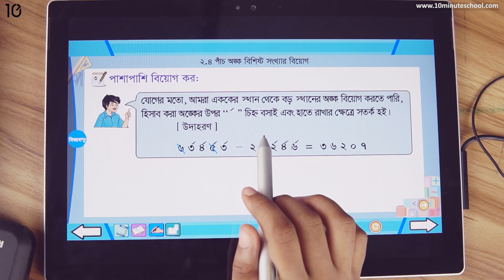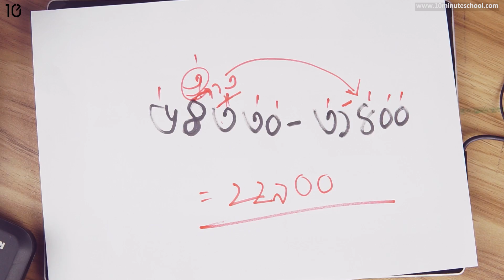০২.০৪. অধ্যায় ২ : যোগ ও বিয়োগ - পাশাপাশি বিয়োগ করা - [Class 4]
Series: Math [Class 4]

10 Minute School এর সাথে শেখা কখনও থামিও না, যেখানে তুমি পাবে ভিডিও টিউটোরিয়াল যা থেকে শিখে তুমি কুইজ দিয়ে নিজেকে যাচাই করে নিতে পারো, নিজের দক্ষতা বাড়ানোর জন্য পাবে অসাধারণ প্রশিক্ষক যারা তোমাকে নির্দেশনা দিবে। 10 Minute School এ তুমি পাবে লাইভ ক্লাস, ইন্টার্যাক্টিভ ভিডিও, ব্লগ, ডেভেলপমেন্ট সেকশন, স্মার্টবুক যার মাধ্যমে পুরো শিক্ষাগ্রহণ প্রক্রিয়াই হয়ে উঠবে আনন্দদায়ক এবং সকলে সুযোগ পাবে যাতে তারা শেখার, অনুশীলনের এবং উন্নতি করতে পারে।